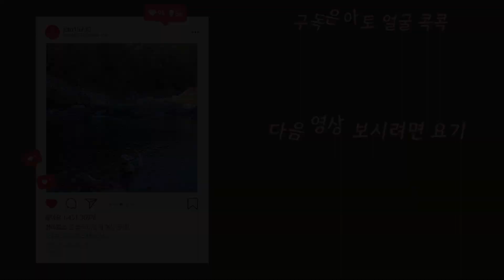[아토랑]강아지가 난다 난다요!(The flying puppy!)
아토랑With ATO

래브라도 리트리버 아토입니다!
전라북도에 놀러 갔을 때입니다
+아토가 똥 먹어서 열받은 누나랍니다
Ato the Labrador Retriever
It was when I went to Jeollabuk-do
+Sis pissed off for Ato eating poop

※MUSIC